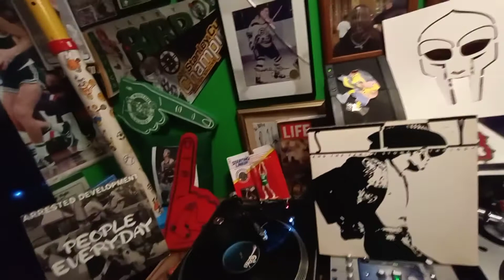Arrested Development samples Sly and the Family Stone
Everyday People sampled people everyday Sly and the Family Stone Arrested Development